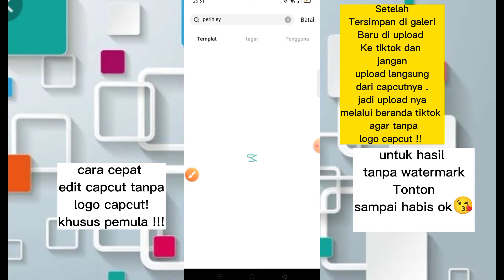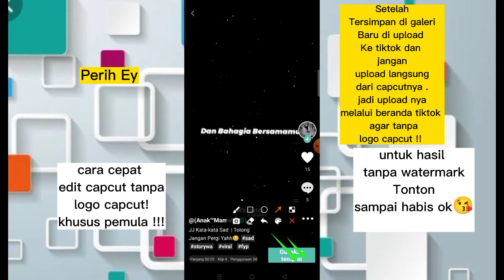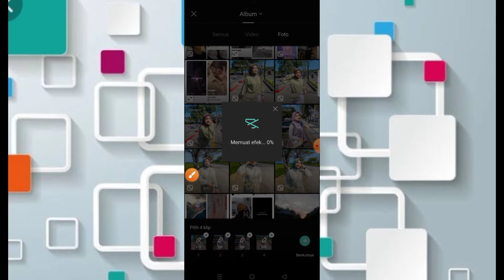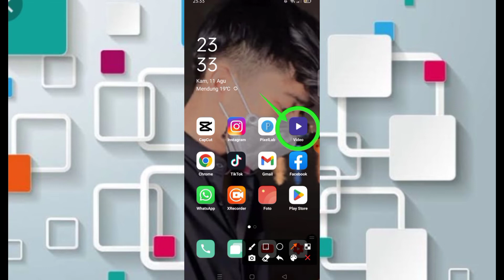Tutorial JJ Kata Kata Sad Viral Tiktok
Tutorial Jedag Jedug Kata Kata Sad Viral Tiktok